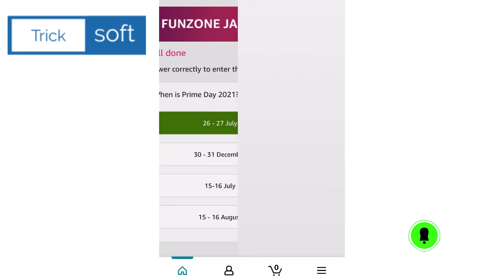Amazon Cricket Edition Funzone Jackpot Quiz Answers today | Win RS 75,000 Pay Balance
Amazon Cricket Edition Funzone Jackpot Quiz Answers today | Amazon Daily Quiz Answers | Win RS 75,000 Pay Balance | 31 July 2021

Cricket Edition Funzone Jackpot Amazon,
Win RS 75,000 Pay Balance,
amazon quiz,
amazon quiz answers today,
31 July amazon quiz answers,
31 July amazon quiz,
Amazon,
quiz,